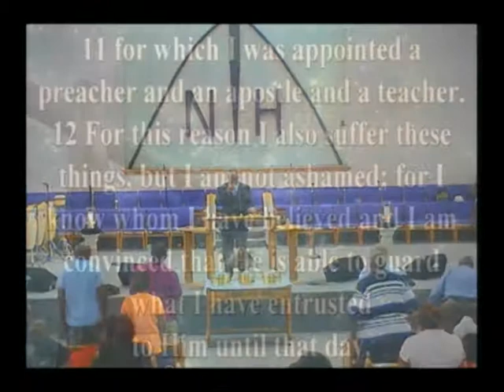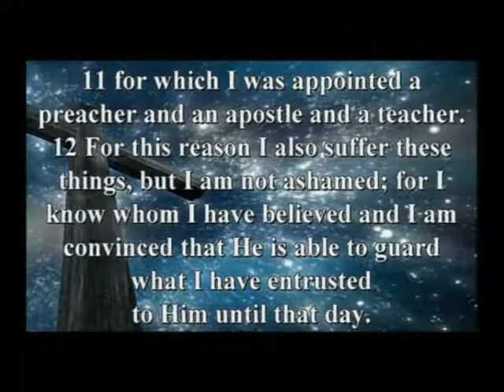Jun 2 2019 Pastor's Anniversary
Guest speaker Rev. Dr. Allen D. Smith